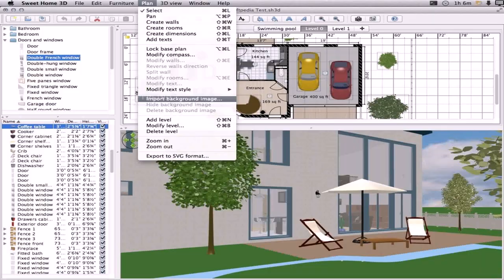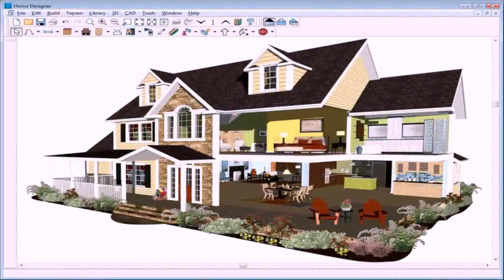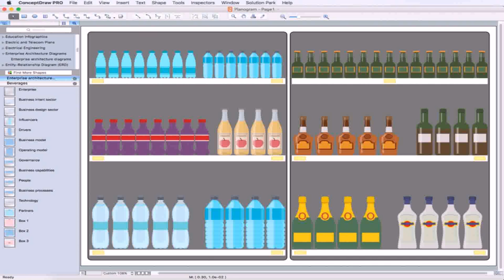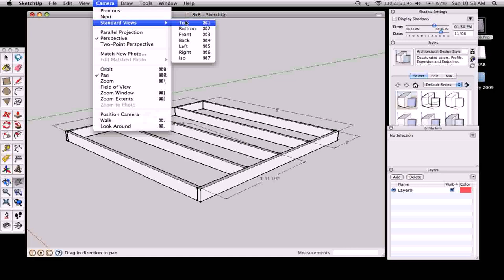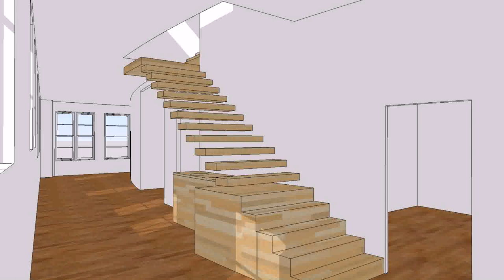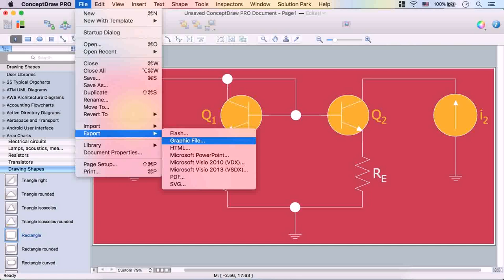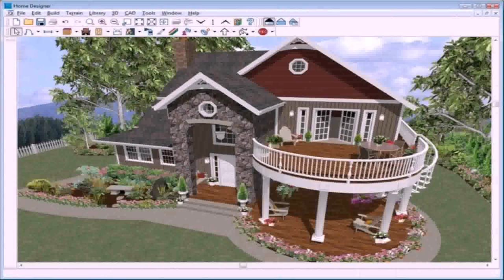House Plan Design Program For Mac - DaddyGif.com (see description)